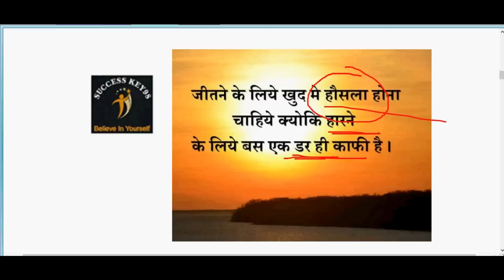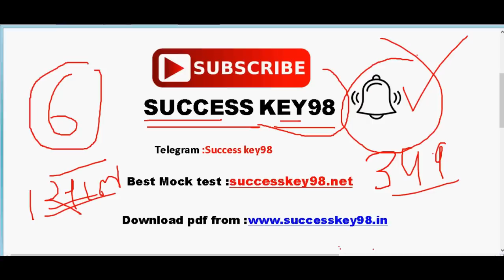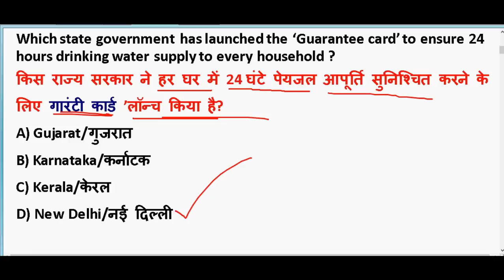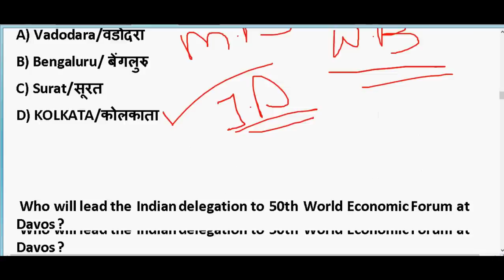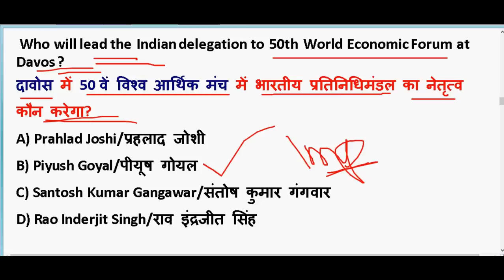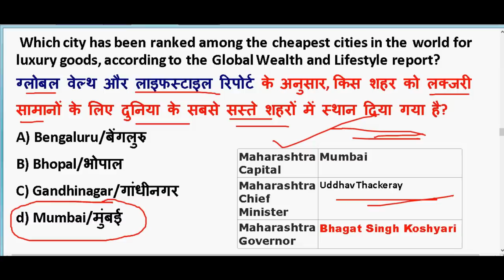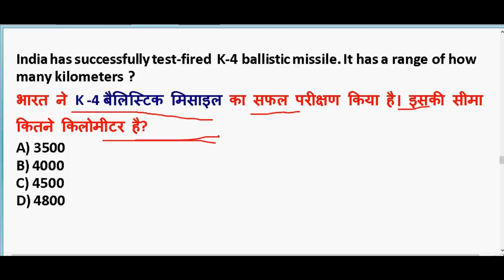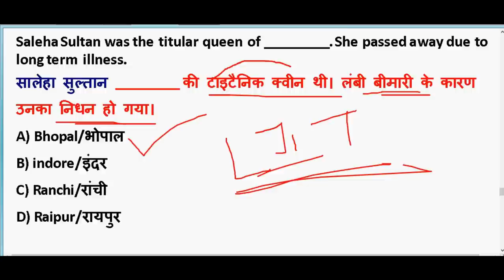25 January 2020 करंट अफेयर्स के महत्पूर्ण प्रश्न 🔥 Important Current Affair PDF download | Ntpc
25 January 2020 करंट अफेयर्स के महत्पूर्ण प्रश्न 🔥 Important Current Affair  PDF download | Ntpc

GENERAL SCIENCE  : 2 pm

GS TOP 40 QUESTION : 4.00 PM

MATH CLASS (Crash Course ) :6.00 PM

Static Gk :8 PM

2020 imp current affairs in hindi